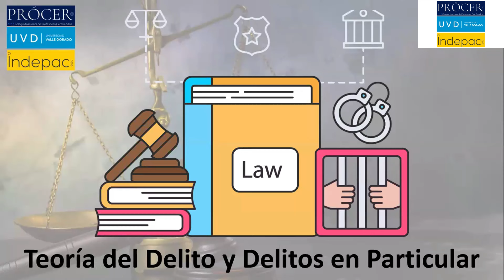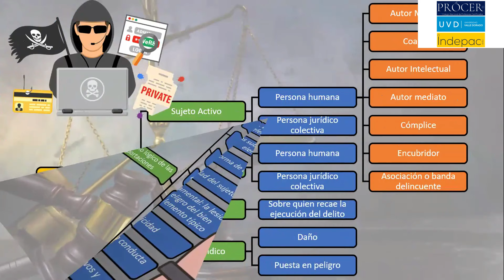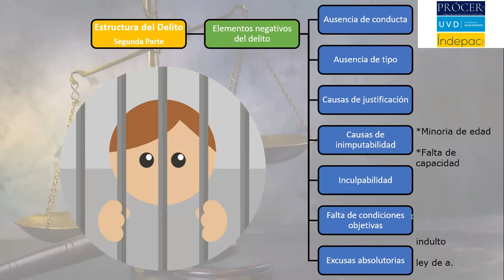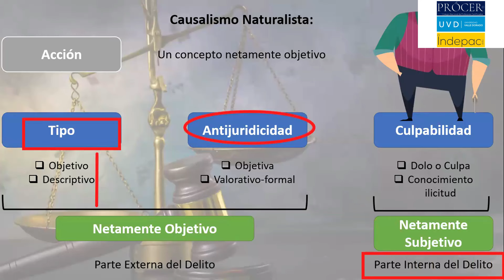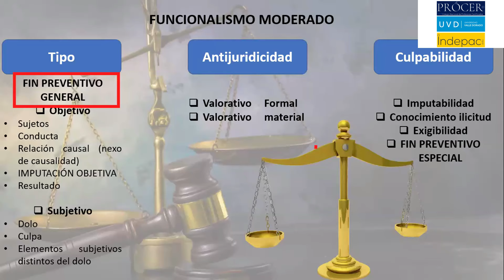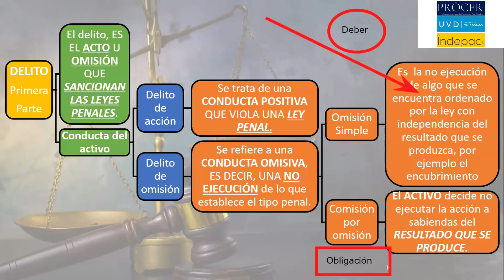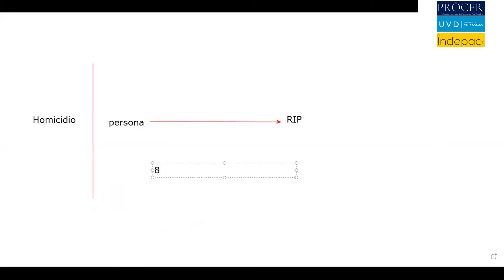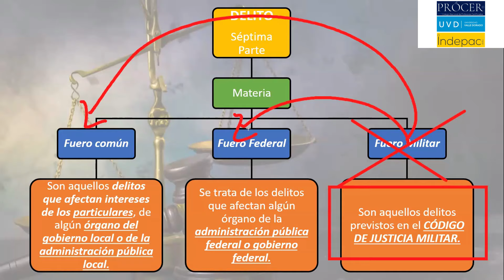2. Teoría del Delito, sesión de fecha 07 de agosto de 2024